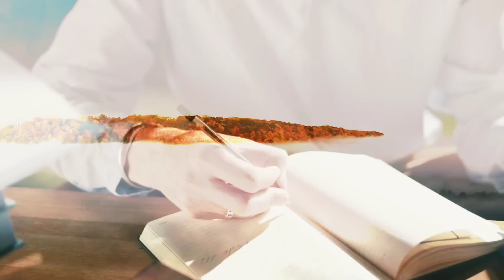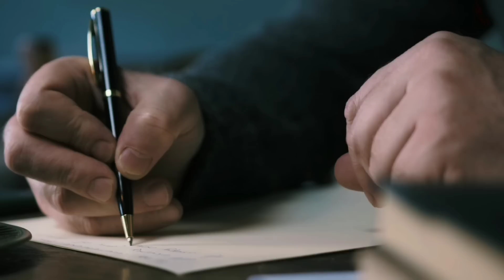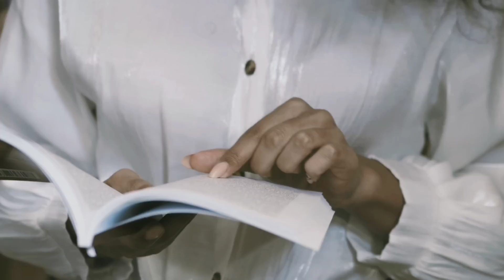TIROU A PROPRIA VIDA E SE ARREPENDEU- psicografia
Livro: Estante da vida
O espirito de Humberto de Campos (irmao X) tras atraves da mediunidade de Chico xavier entrevistas com espiritos.

link Kindle
Livro físico

Indicação de livros espíritas:

Uma evangélica no além (livro do vídeo)

LIVRO VOLTEI